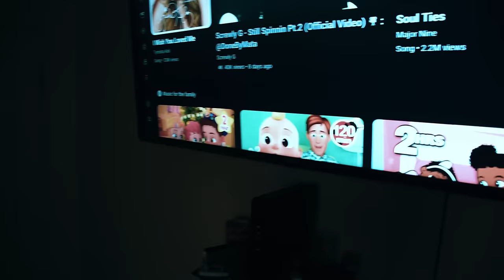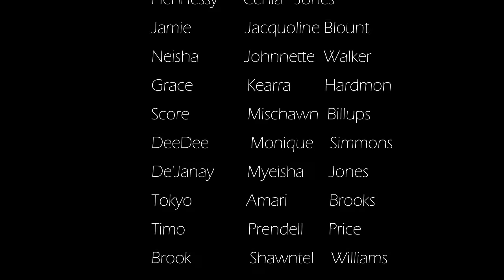773 Movie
Based Off Of A Tv Series In Chicago Called 773 A Chicago Story. 25 Year Old Male Named Tracey Jumping Off The Porch At A Young Age, Catching His First Body On A Teenager. Not Having A Fear In This World Living In The Trenches Afraid To Fall In Love, Knowing One Day He Will Be Taken From The Streets Due To His Actions.